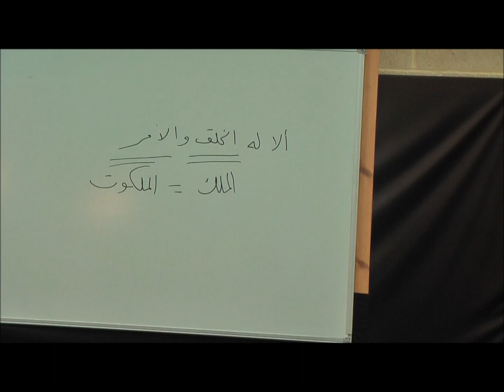The Beginning of Guidance - Obedience | Shaykh Samir al-Nass Part 4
Shaykh Samir al-Nass gives commentary on Imam Ghazali's "The Beginning of Guidance" (Bidayat al-Hidaya). Traditiona Halaqa Summer Retreart 2011.